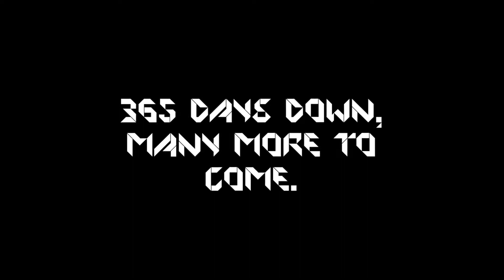365 Days on YouTube (1 Year Anniversary)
So a year ago today was when I uploaded my first YouTube video. Albeit I haven't grown a huge amount, and I struggled on deciding which content to upload, and I was gone for about 3 months somewhere in there... Overall it has been an awesome experience, and I've met a lot of cool friends and fans. Hope I can continue to entertain you guys, thanks for all the continued support, it really does mean the world to me. Enjoy the video :)